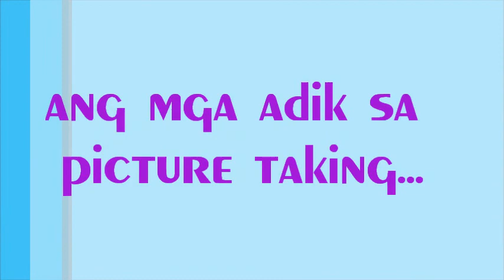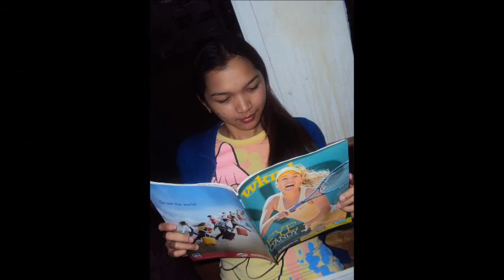Al Manama Staff picture taking trip